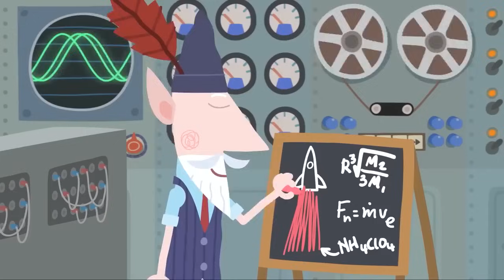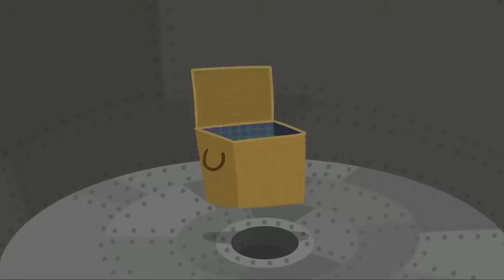Ben and Holly's Little Kingdom | Triple Episode: 43 to 45 | Kids Cartoon Shows